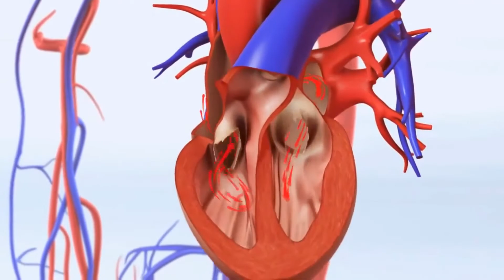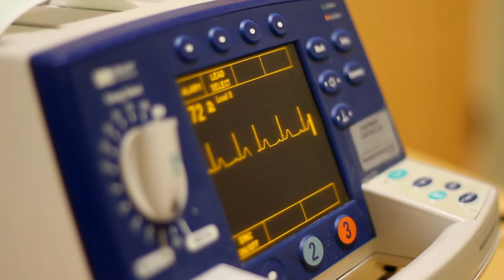Was sind die Ursachen für Lymphödeme